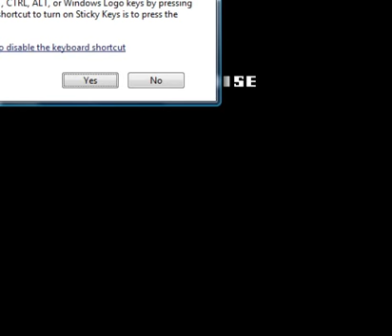LGWI - Total Recall 002 (I got my ass to Mars!)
Now I wish I had stayed on Earth. FFFUUUUUU-